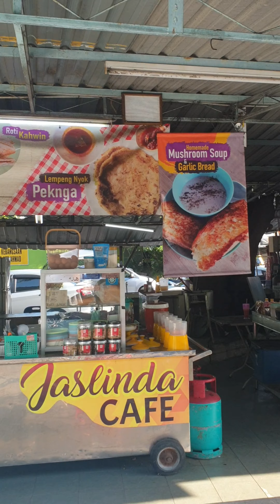VLOG: Pagi Ahad bersama Achi Kelumbong di Jaslinda Cafe, Taman Tun Sardon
JASLINDA CAFE TAMAN TUN SARDON
Buka untuk sarapan pagi dari 6 pagi hingga 12:30 tengah hari.  Tutup pada hari Selasa dan Rabu.

Untuk khidmat andaman dari Maini a.k.a Zarina Abdul Rahman follow di INSTAGRAM